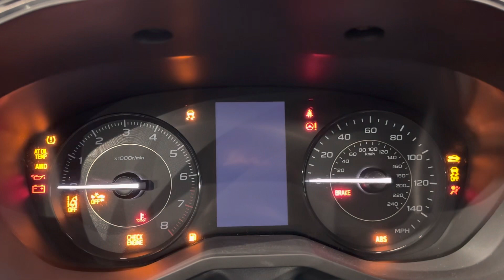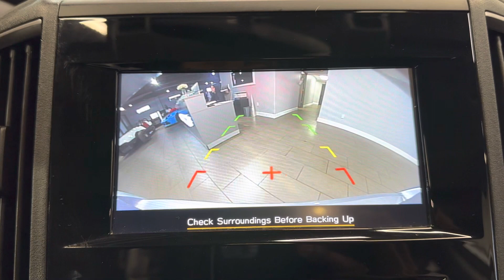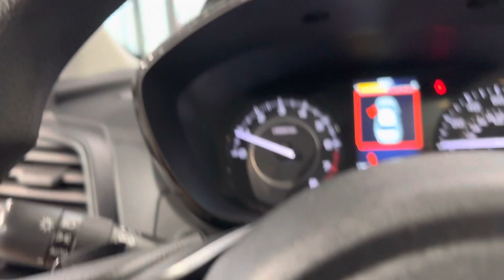2021 Subaru Impreza Premium AWD Wagon One Owner EyeSight Driver Assist 2.0L H4 CVT - For Sale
Have a look at this One Owner, Serviced, Extra Clean, & Non Smoker 2021 Subaru Impreza Premium AWD Wagon with Silver Exterior Paint on Black Cloth Interior Upholstery. This Super Nice Subaru is equipped with a 152 Horsepower 2.0L H4 Engine Coupled with CVT Automatic Transmission. @TXAutogroup